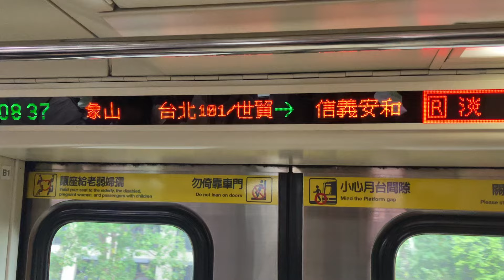【廢片】顯示器NG的一瞬間還是被我發現到了！！！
本片的重點為此路段為圓山站到劍潭站中間
後來因為顯示器突然全黑重新啟動而導致誤顯成別站

再跟大家補充一下
淡水站、北投站-圓山站為高架路段
紅樹林站-復興崗站為平面路段
民權西路站-象山站為地下路段

所以只要在白天搭淡水信義線
圓山站-淡水站都會看到沿路上的風景～～～